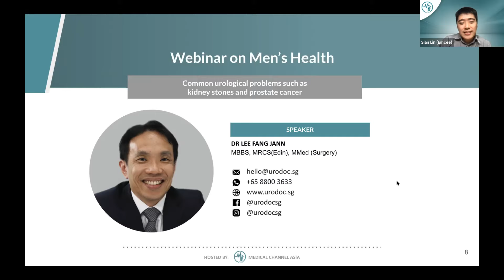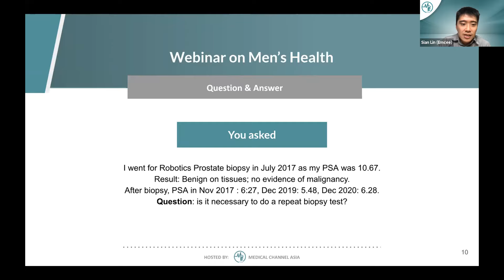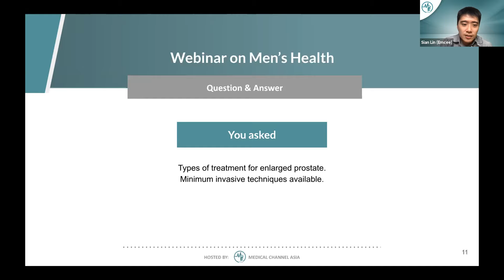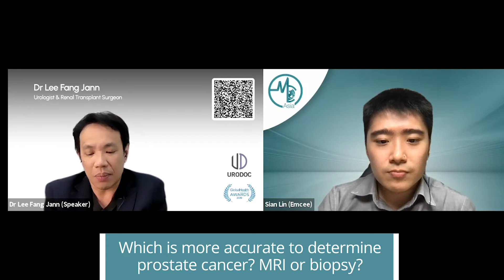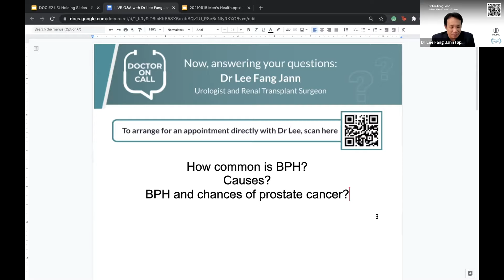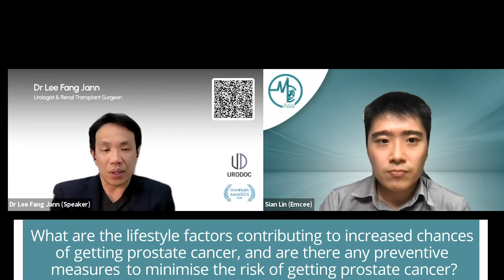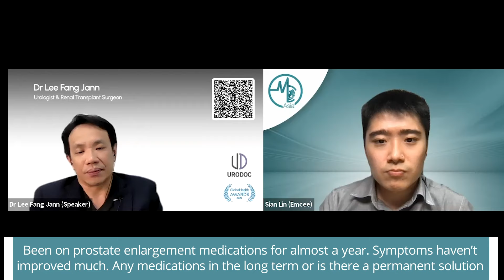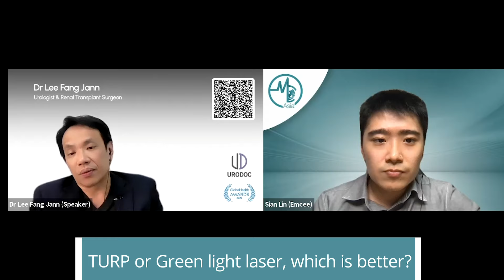Doctor On Call (DOC): Dr Lee Fang Jann - Men's Health (Part 2: Q&A)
Doctor On Call, or DOC for short, is a brand new webinar and lecture series brought to you by Medical Channel Asia, where we invite doctors and specialists in various fields to talk about pertinent topics, that you and other Asian population will be interested in.

This DOC webinar series is absolutely free for everyone to sign up for.

In our 2nd DOC, held on 18 Jun (Friday), from 8pm to 9pm (GMT+8), we have Dr Lee Fang Jann, urologist and renal transplant surgeon from UroDoc, to talk to us about issues surrounding Men's Health, including prostate enlargement and prostate cancers.

For Part 2 of the talk, we have Dr Lee Fang Jann answer some of the live questions that came in during the talk. Questions like types of treatment for prostate enlargement and relationship between prostate enlargement and prostate cancer were answered by Dr Lee during the interactive and engaging session!

1. I have already removed the prostate gland with stage 2 prostate cancer in Feb 2021. My problem is that I am still unable to control the outflow of urine. What is your advice? -- 00:34
2. I went for robotics prostate biopsy in Jul 2017 as my PSA was 10.67. Benign tissues, no evidence of malignancy. After biopsy, PSA in Nov 2017 was 6.27, Dec 2019 was 5.48, Dec 2020 was 6.28. Necessary to do repeat biopsy test? -- 03:48
3. Types of treatment for enlarged prostate and the minimum invasive techniques available -- 05:58
4. Are you on the panel of any integrated shield plan providers? -- 09:07
5. Which is more accurate to determine prostate cancer? MRI vs Biopsy -- 09:28
6. Dutasteride - Does this medication for BPH cause cancer? -- 11:29
7. How common is BPH, and what are the likely causes? Are there any correlation between BPH and the chances of getting cancer? -- 13:55
8. Can over-exercising cause low libido? -- 15:35
9. What are some lifestyle reasons leading to increased number of prostate cancer in recent years? Are there any preventive measures to minimise this? -- 16:33
10. What are the implications of removing the prostate? -- 18:08
11. I have been on prostate enlargement medications for almost a year, but my symptoms have not improved much. Do I need to be on medications long-term, or are there more permanent solutions? -- 19:28
12. Is surgery an option for prostate enlargement? -- 20:57
13. TURP vs GreenLight laser - which is a better procedure? -- 23:20
14. How to maintain good prostate health? -- 24:42

If you have missed out on Part 1 of the talk, where Dr Lee Fang Jann gave an insightful summary and presentation on men's health and prostate conditions, do head over to our video

Follow us online to find out when our next DOC will happen!